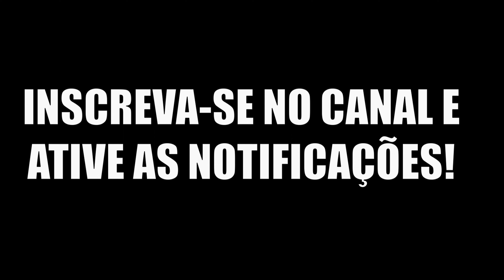pathoftitans | Tropa de Cerato | Gigas fujões, ghost safado e amiguinho covarde no Prelude Realismo